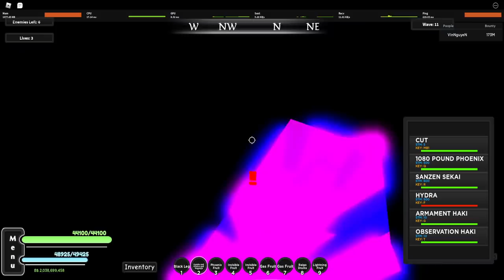Mencoba Phoenix V2 Sekalian Coba Update Baru Easter Raid ! - A One Piece Game Roblox Indonesia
Jadi di video kita kali ini gw akan mencoba phoenix v2 yang bisa kalian dapatkan dengan melawan marco dan kita akan mencoba juga update baru easter yaitu easter raid !

Mau membantu channel ini??

Ciaooo!!